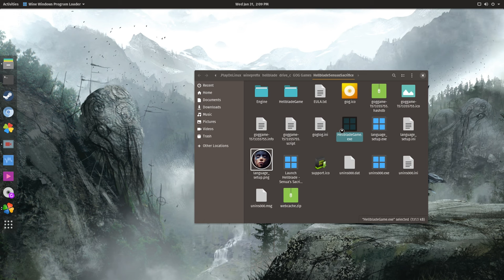Hellblade: Senua's Sacrifice Linux TEST GAMEPLAY WINE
This is a test gameplay in wine 2.21.
The same results with all the latest versions of playonlinux.

Pop os!
R9 280x
8 Gb
FX 6350